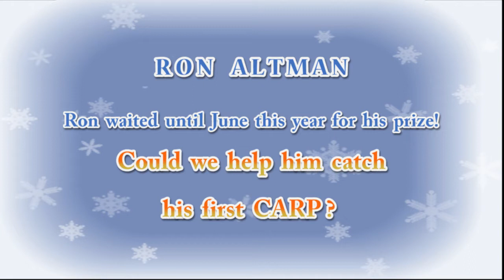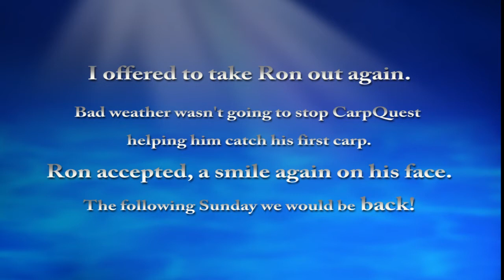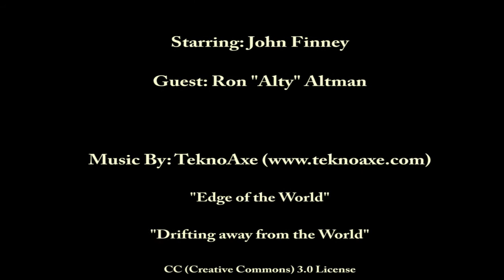CarpQuest - S2E7 - Chatfield Carp Fishing - FXR Winner - Ron Altman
At the end of December 2013 FishExplorer.COM had their "Winter GiveAway". Members were able to use their acquired points for the year and bid on items as a "prize".

I was asked if I would participate and volunteer a "prize". I offered a "Day of Carp Fishing, with CarpQuest" in the 2014 season.

Early in January I was given the name of the winner of my "prize', this was Ron "Alty" Altman. I contacted Ron and over the next few months we waited for the weather to warm up before I could take him out and help him get his first ever carp, on the bank and into his hands!

This video highlights how we went on a "Quest for Carp" for Ron, survived a horrendous thunderstorm and finally were able to get him his first ever carp!

Tight-Lines,
John
CarpQuest